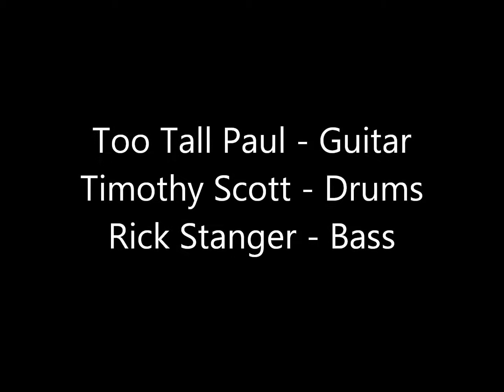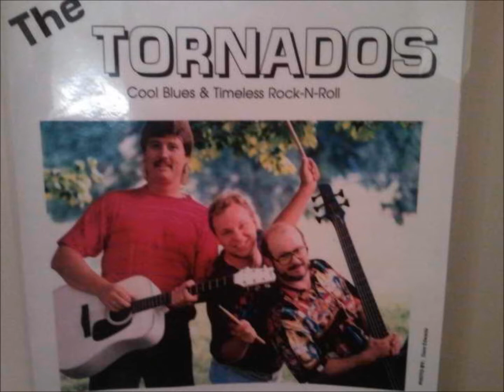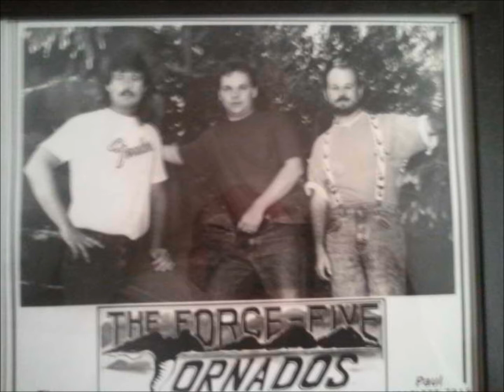Timothy Scott (Force Five Tornados) - Fire & Smoke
Fire & Smoke  - Written By: Too Tall Paul